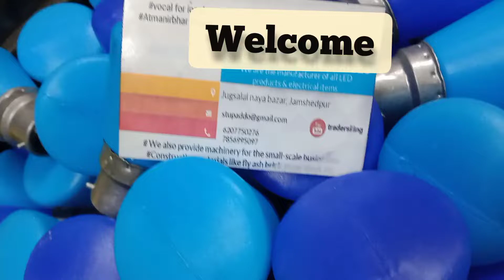night light bulb in mushroom model#businessidea